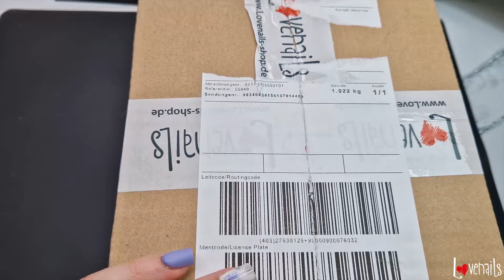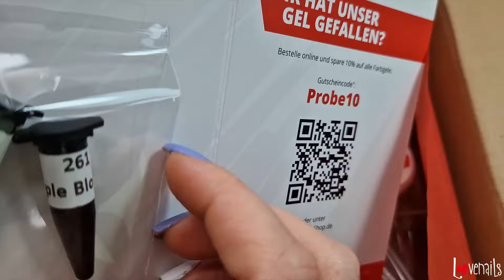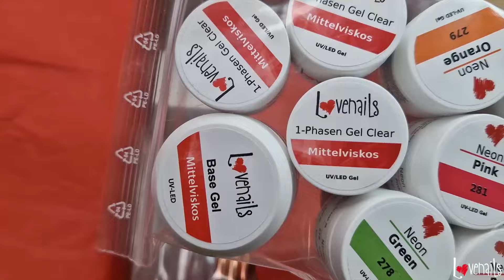Neon haul - Farbgele, Nailart & mehr | Vorstellung 35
Heute wieder ein kleines Unboxing. Die Neon Farbgele sind einfach euer perfekter Begleiter durch den Sommer. Alle Produkte findet ihr bei uns im Shop!